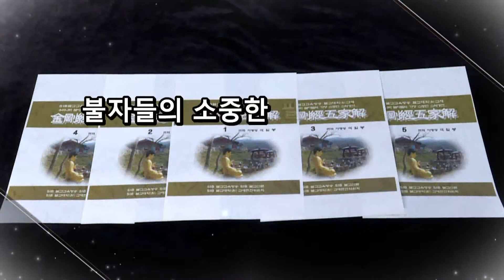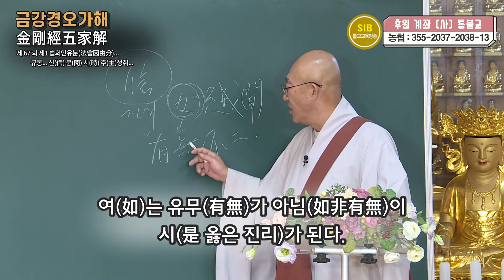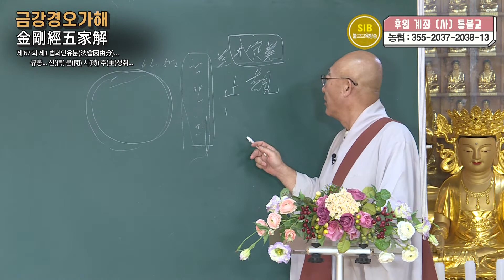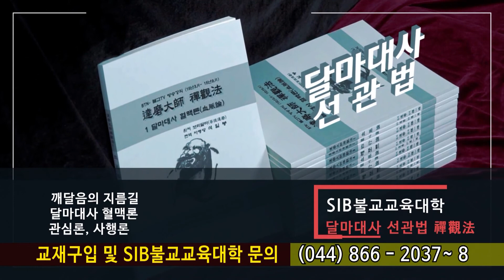금강경오가해... 제67회... 법회인유분(法會因由分)... 규봉... 신(信) 문(聞) 시(時) 주(主)성취...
*석일봉스님 저서/도서쇼핑몰